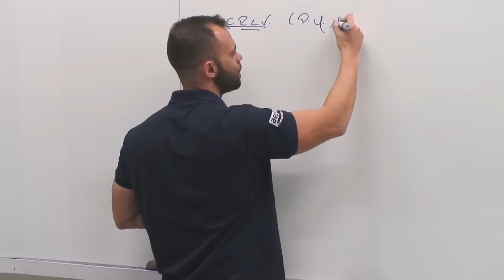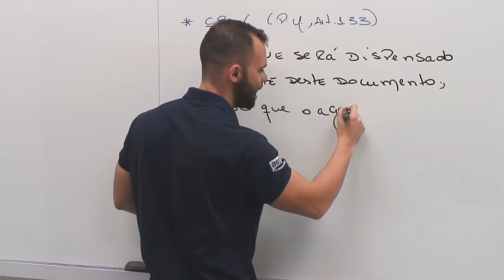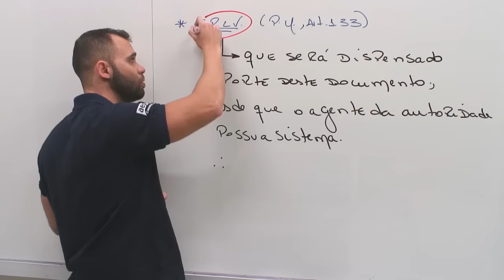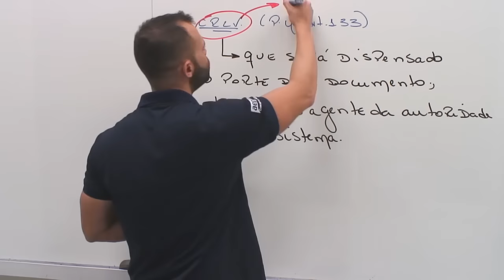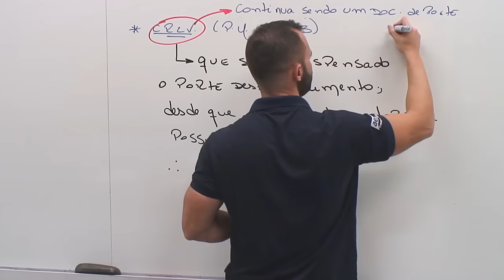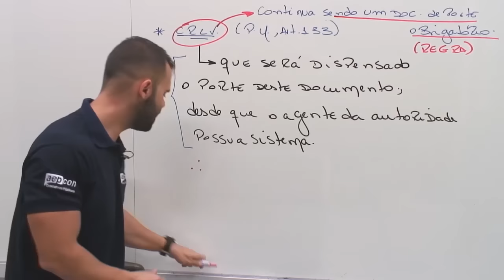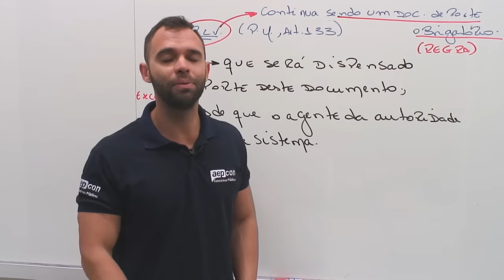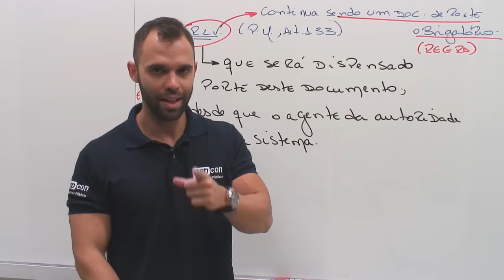Concurso PRF - Legislação de Trânsito - Prof. Ronaldo Bandeira #03- AEP Concursos Públicos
Acompanhe nossa Série Legislação de Trânsito PRF, com o Prof. Ronaldo Bandeira